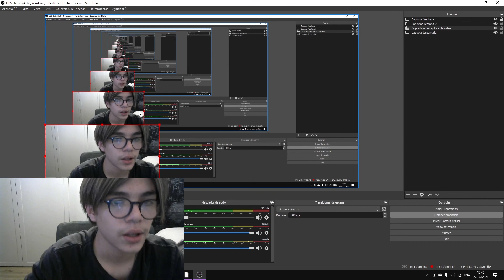Hice UN JUEGO A LAS 3 AM... y no quedo mal (devlog¿)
PON EN LOS COMENTARIOS TU SCORE!!!

Hola, como tas. pero q mu bien. si necesitas ayuda pon un comentario.